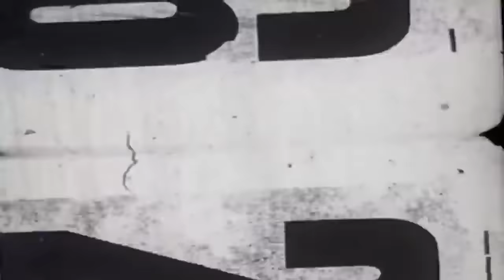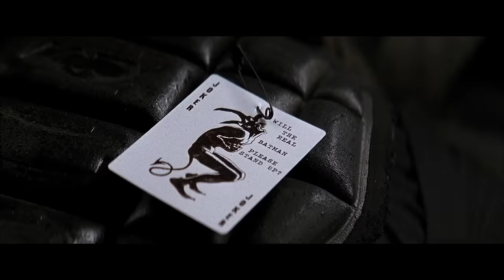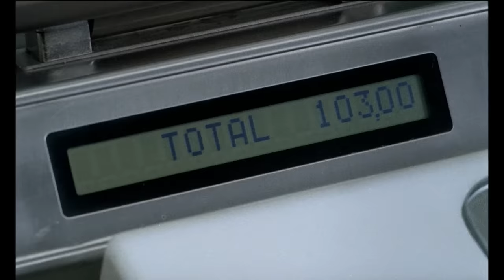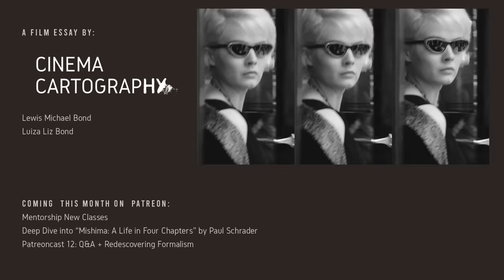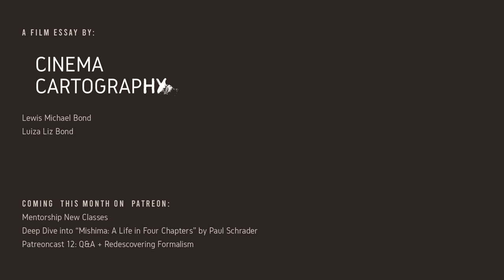The Aesthetic of Evil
How does Evil look? How to translate it to Art? In this video essay, we explore some of the most iconic portrayals of Evil on screen.

Timestamps (Selected Work):
0:00 Introduction
3:00 The Night of The Hunter (Dir: Charles Laughton)
5:44 Fanny and Alexander (Dir: Ingmar Bergman)
7:35 The Dark Knight (Dir: Christopher Nolan)
9:07 The Wire (Creator: David Simon)
12:22 Monster (Creator: Naoki Urasawa 浦沢 直樹)
14:03 Nil by Mouth (Dir: Gary Oldman)
15:49 Psycho (Dir: Alfred Hitchcock)
16:39 The House That Jack Built (Dir: Lars Von Trier)
17:13 Benny's Video (Dir: Michael Haneke)
18:44 We Need To Talk About Kevin (Dir: Lynne Ramsay)
19:22 2001: A Space Odyssey (Dir: Stanley Kubrick)
21:18 Dark Souls (Creator: Hidetaka Miyazaki 宮崎 英高)
24:10 Batman - The Animated Series (Creator: Eric Radomski & Bruce Timm)
24:32 Macbeth (Dir:  Justin Kurzel)
24:53 The King of Comedy (Dir: Martin Scorsese)
26:30 Schindler's List (Dir: Steven Spielberg)
28:09 The White Ribbon (Dir: Michael Haneke)
30:33 The Witch (Dir: Robert Eggers)
31:48 Werckmeister Harmonies (Dir: Béla Tarr)
33:54 Conclusion